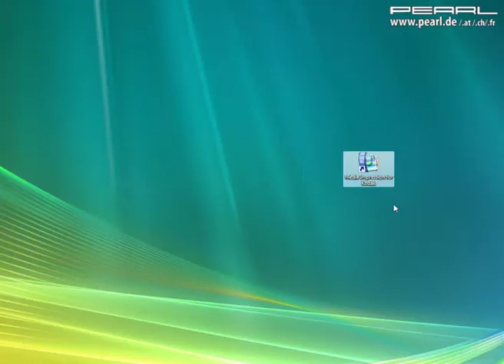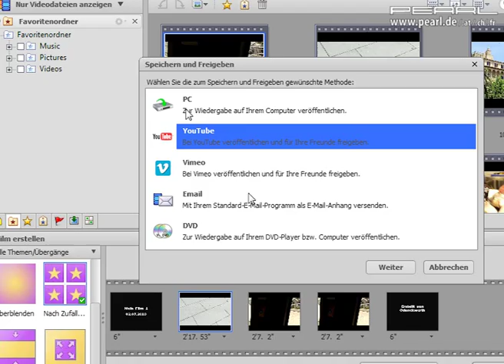Kodak Zx1 HD-Mini-Camcorder, spritzwassergeschützt, SDHC-Slot, schwarz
Ultrakompakter Action-Camcorder für erstklassige Videos in HD-Qualität

Mit diesem ultrakompakten Camcorder im Handyformat sind Sie immer gerüstet, um alle schönen und einmaligen Momente in beeindruckenden HD-Videos festzuhalten:

Die ersten Gehversuche Ihres Kindes, witzige Beiträge bei der Hochzeitsfeier oder die gesellige Party am Baggersee.

Ob im Hellen oder bei schwachem Licht, bei Sonnenschein oder Regenwetter, diese Video-Kamera ist stets auf Action ausgerichtet. Durch die SD-/SDHC-Speicherkarten-Erweiterung nehmen Sie bis zu 10 Stunden erstklassige Videos in HD-Qualität auf, natürlich mit Ton!

Das robuste, gummierte Kameragehäuse ist sogar regen-, schnee-, sand- und schmutzabweisend. So kommen Sie mit Ihrer neuen Kamera ganz nah ans Geschehen, ohne Schäden befürchten zu müssen.

Bearbeiten, schneiden & verbessern Sie Ihre Videos am PC. Fügen Sie Bilder und Musik hinzu oder laden Sie Ihre Videos mit wenigen Mausklicks auf YouTube™ hoch. Einfach die Kamera per USB-Kabel mit einem beliebigen Rechner verbinden!

Genial: Die PC-Software "Arcsoft Media Impression" ist bereits in der Kamera integriert, so dass Sie keine Installations-CD benötigen.

Lassen Sie Ihre Freunde gleich an Ihren Erlebnissen teilhaben. Schließen Sie Ihren neuen Camcorder per HDMI- oder AV-Kabel am Fernseher an, und schon kann die Vorführung in atemberaubender HD-Qualität beginnen.

Superpraktisch: Der HD-Camcorder funktioniert mit handelsüblichen Akkus Typ AA. So können Sie bei Bedarf sogar auf normale Batterien zurückgreifen. Oder günstig zusätzliche Akkus für extralangen Filmspaß kaufen.